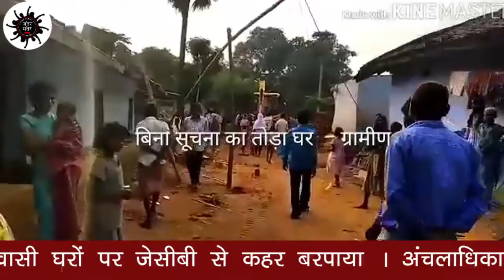झारखण्ड सरकार ने गोड्डा में 12 आदिवासियों के घरों पर चलाया बुलडोजर ll Jantar Mantar Live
झारखण्ड के गोड्डा जिला के पोड़ैयाहाट प्रखंड के मालीगांव का आदिवासियों के फसल रौंदने का मामला अभी ठंडा भी नहीं पड़ा था कि 19 सितम्बर 2018 को प्रशासन ने पोड़ैयाहाट प्रखंड के बाघमारा पंचायत के केंदुआ गांव में आदिवासी घरों पर जेसीबी से कहर बरपाया । अंचलाधिकारी के निर्देश पर जेसीबी से तकरीबन 12 घरों को तोड़ दिया गया । साभार - अपना गोड्डा